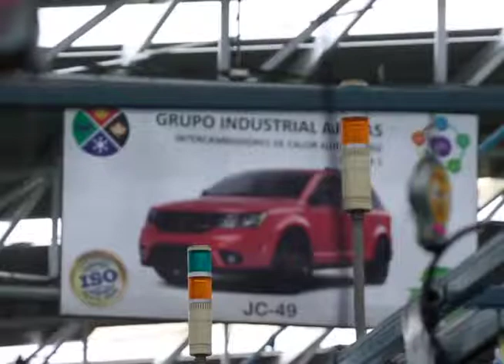POSITIVAS CIFRAS DE GENERACIÓN DE EMPLEO | 12 ABRIL 2018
LA SEDECO REPORTA 991 EMPLEOS CREADOS DURANTE EL MES DE MARZO EN DURANGO CON LO QUE YA VAN 5 MIL 782 EN LO QUE VA DEL AÑO 2018 ASEGURA LA AUTORIDAD, EL PROMEDIO DEL SALARIO MEJOR PAGADO EN ESTAS FUENTES DE EMPLEO ES DE 277 PESOS DIARIOS.